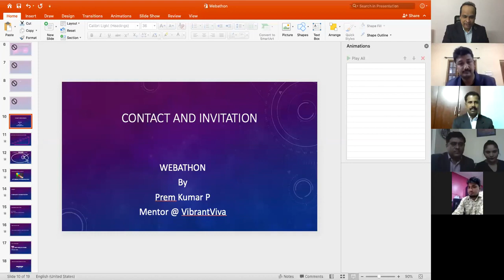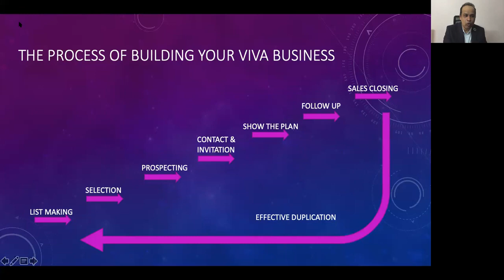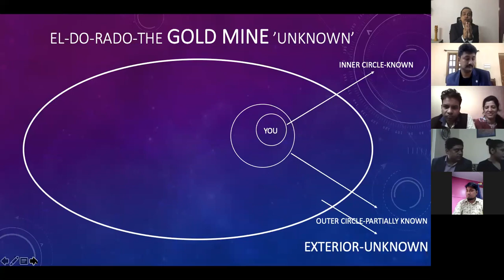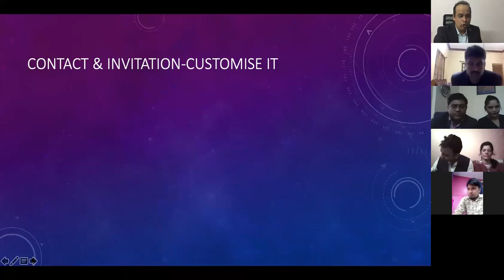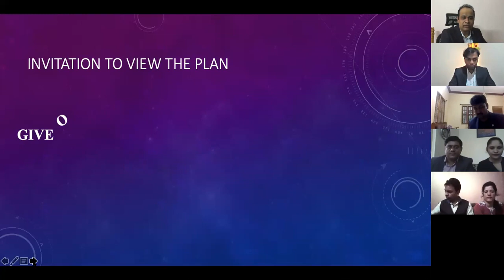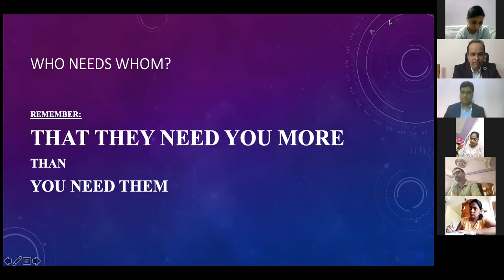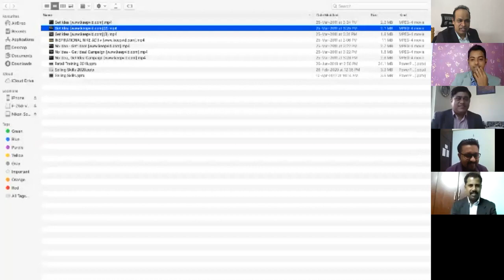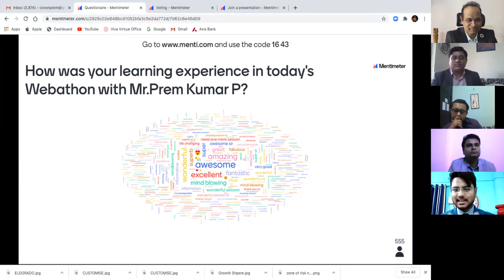Topic - 4 (CONTACT AND INVITATION) || Webathon Series by BDA Prem Kumar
Learn how to invite your prospects to have a look at the business plan in an very clear manner. Most people love to do the business but fail to communicate the invitation effectively and face rejections or set backs. Its like a wonderful story but the screen play fails to convey the same and the story fails to reach the audience sometimes. Invitation is the key to the prospects mind.